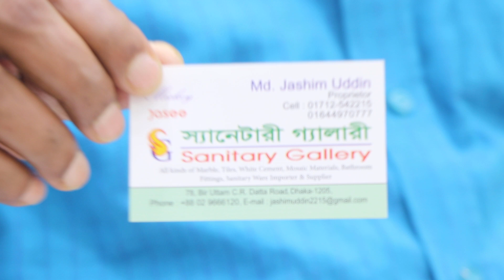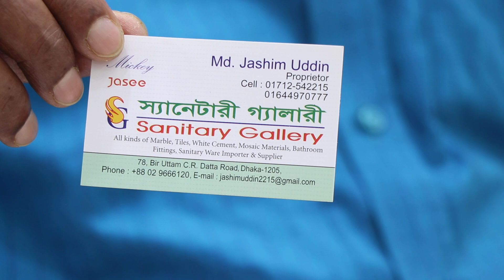ফ্লাট সাঁজানোর সৌখিন বেসিন কালেকশন/Royal besin collection & price.